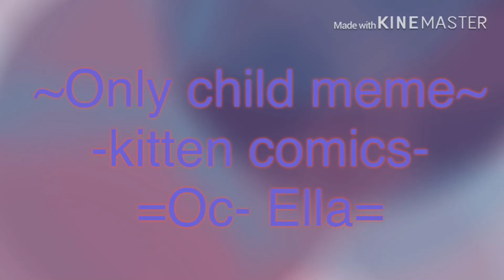Only child meme ft. My favorite oc